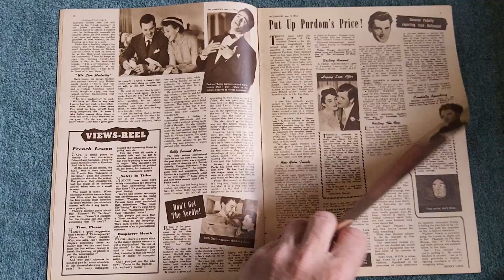picturegoer magazine may 15th 1954 film cinema archive